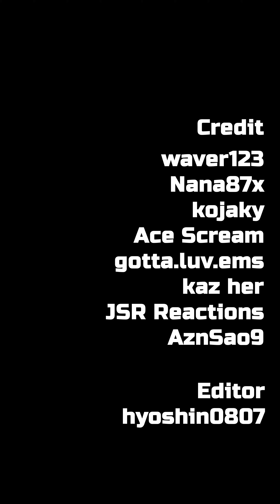KCON LA SF9 RPM - Rowoon full version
I have gathered about 9 videos to make full version of RPM rowoon in KCON LA 2019.
Obviously more than perfect in every angle.

This channel does not generate revenue.